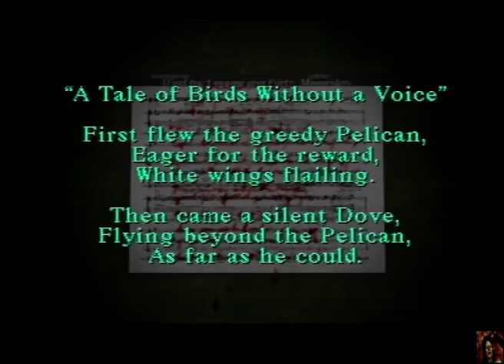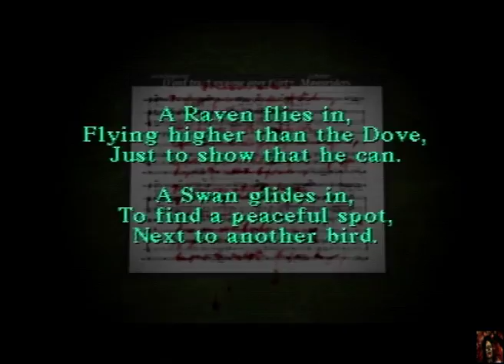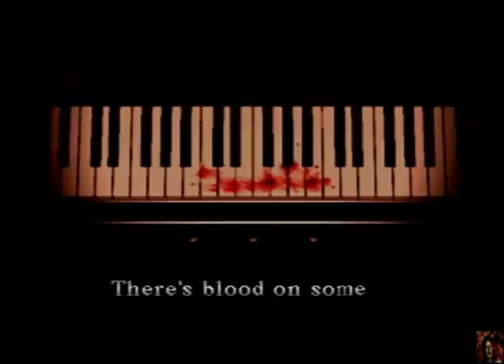Silent Hill Part 3 (Gameplay) REM Gaming With Oliver A Staley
Silent Hill, REM Gaming With Oliver A Staley